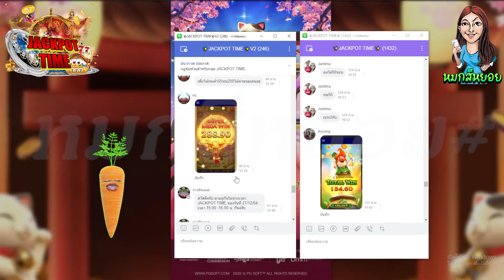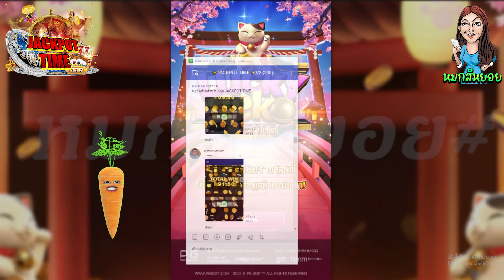PG Lucky Neko : ซื้อฟรีเบท20 พร้อมแตกไปอีก สุดปัง!😭🤩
📣 คำเตือน!! ไม่อ่านก็ฟังคำเตือนด้วยนะจ๊ะ